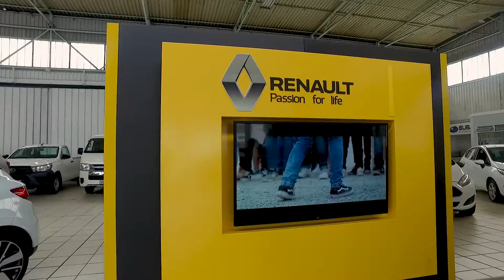RENAULT SERIES CONCLUSION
As we bid farewell to one of the most exciting series we have done join us as we tour the East London Renault show room.

A show for Girls by Girls.